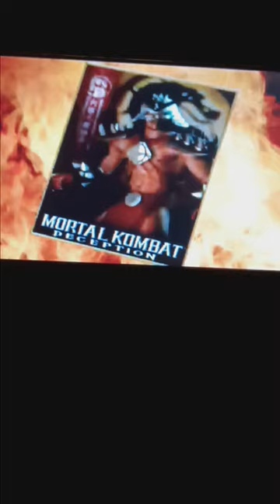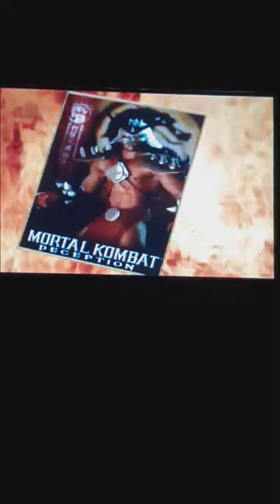Mortal Kombat Unchained Shao Kahn Trading Kard